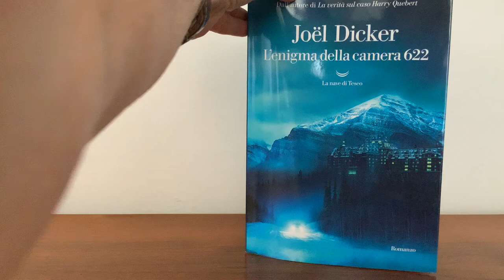Incipit de “L’enigma della camera 622” di Joël Dicker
Autore: Joël Dicker ✮
Editore: La Nave di Teseo ✮
Voto: 7= ✮